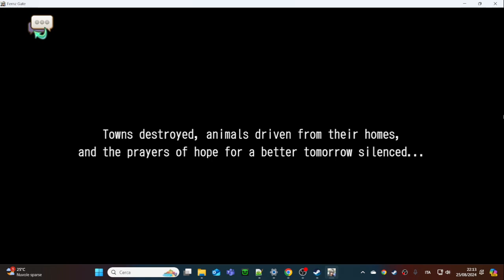Fernz Gate [retro JRPG by KEMCO]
Travel to the other side and beyond and find a way back home in a fantasy RPG!